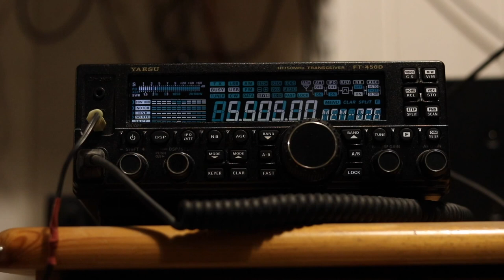F4GVE - Shannon VOLMET sur 5 505 kHz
Réception de la station Shannon VOLMET (Irlande) diffusant les informations météorologiques des aéroports européens.